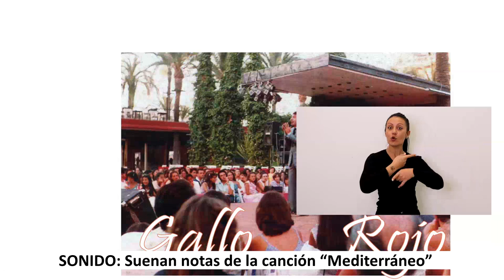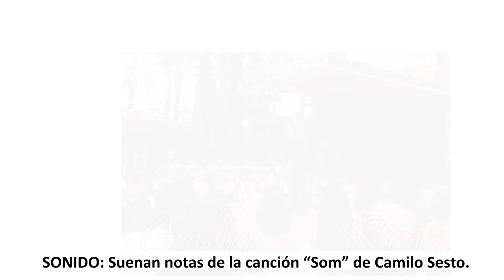Ruta So d'arrel (en castellano): Gallo Rojo.